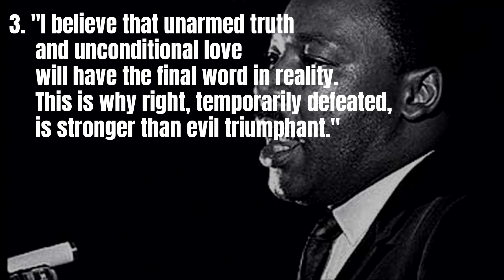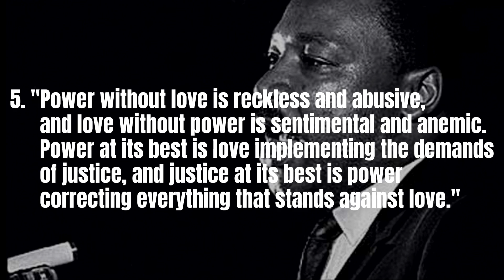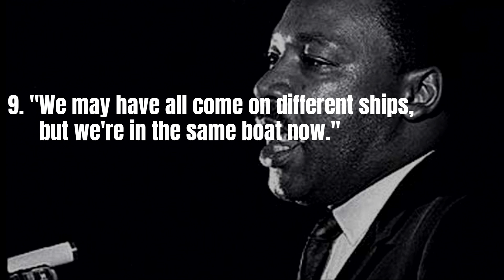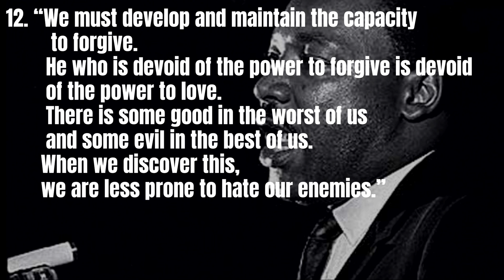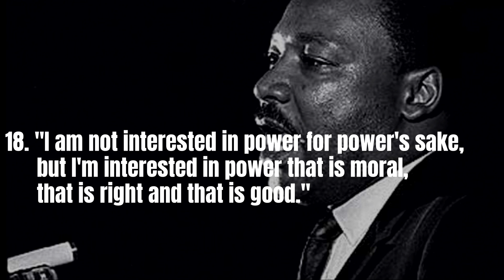Discover the 19 Inspirational Quotes that Changed the World – Martin Luther King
In this video, we're sharing the 19 inspirational quotes that changed the world – Martin Luther King. These quotes will help guide you as you strive to make a difference in the world, and inspire you to stay true to your beliefs.

Martin Luther King was an important political leader and activist in the civil rights movement. These quotes are a reminder of the important work that he did, and the impact that he had on the world. Remember to keep fighting for what you believe in, and these quotes will help you do just that!